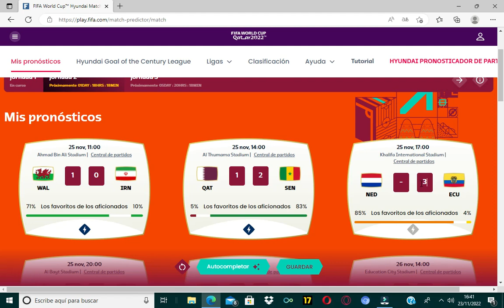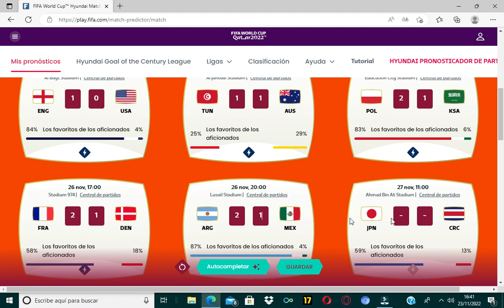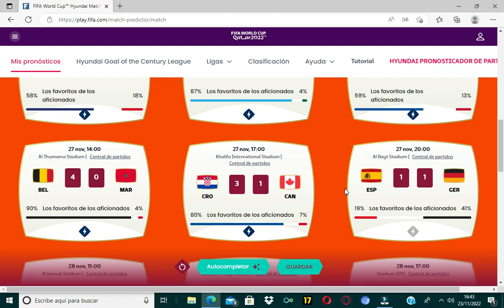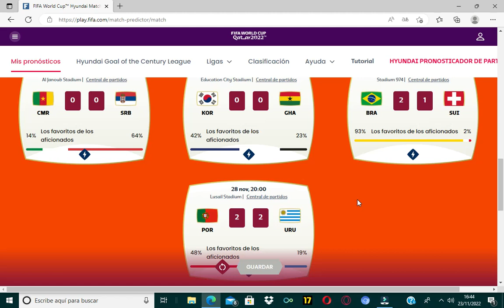Predicción jornada 2 Mundial Qatar 2022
En este vídeo se muestra la predicción para la jornada 2 del Mundial de Qatar 2022.